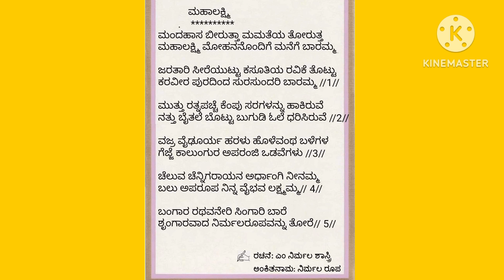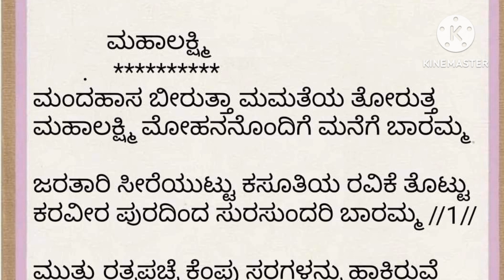ನವರಾತ್ರಿ ದೇವಿ ಭಜನೆ| ಲಕ್ಷ್ಮಿ ಬಾರಮ್ಮ|NAVARATRI DEVOTIONAL ( Kannada song)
ದೇವಿಯ ಭಜಿಸೋಣ .ನವರಾತ್ರಿ

ದೇವಿಯನ್ನು ಭಜಿಸೋಣ ಬನ್ನಿ
ನವರಾತ್ರಿ ಯಲ್ಲಿ ದೇವಿ ಮಹಾತ್ಮೆ ದಿನನಿತ್ಯ ಕೇಳಿರಿ

ನವ ದುರ್ಗೆಯರನ್ನು ಭಕ್ತಿಯಿಂದ ಪೂಜಿಸೋಣ|
ದೇವಿಗೆ ಹಾಡು,ಭಜನೆ,ಸ್ತೋತ್ರಗಳು ಅರ್ಪಿಸೋಣ

ನವರಾತ್ರಿ ಭಜನೆಗೆ  ದೇವಿಯ ನೂರಾರು ಹಾಡುಗಳು ..with Lyrics